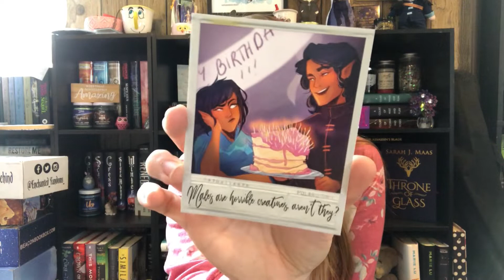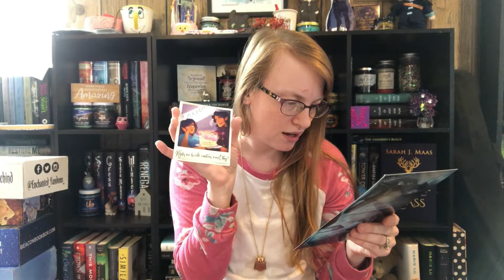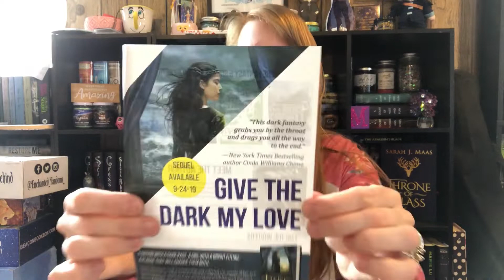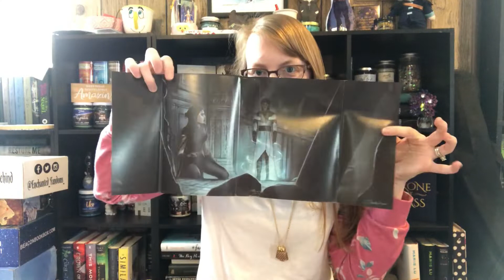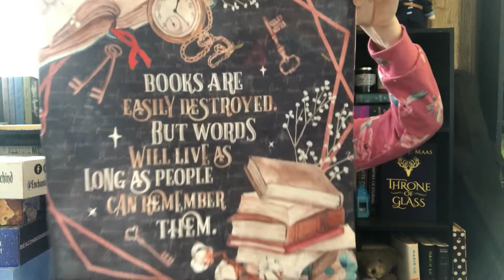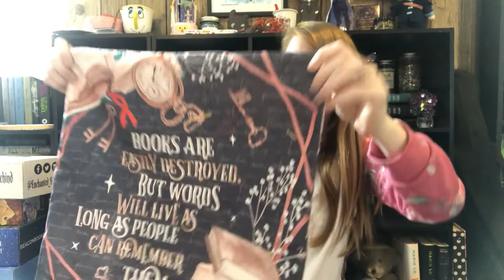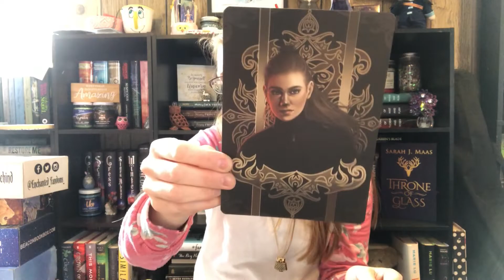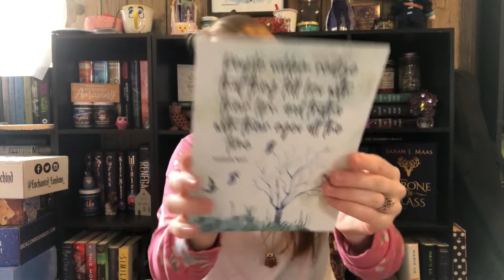Faecrate, Dreamy box, and Spidey Scents Unboxing!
~Spidey Scents
~Dreamy and Co.
••Write me here••
Melissa Schwarz
Let's be friends!